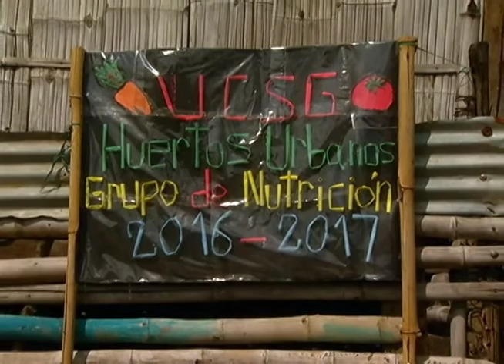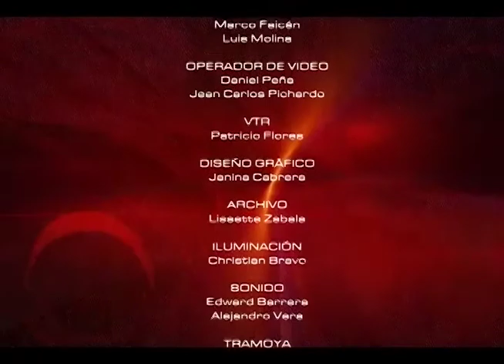MESA DE ANALISIS AGRICULTURA Y DESARROLLO: AGRICULTURA URBANA SALITRE